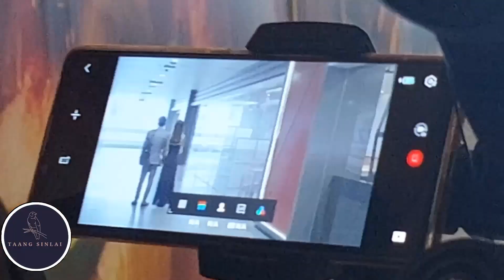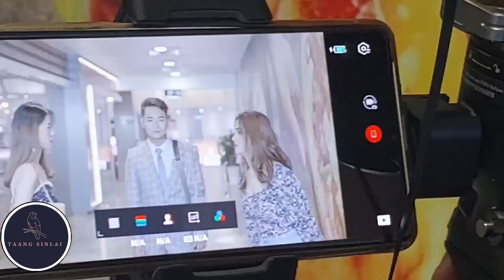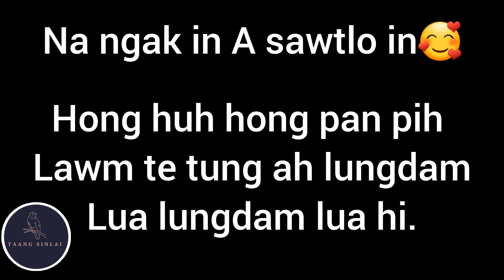Short Film ki zaih ziah ziah. hong lungnuam sak Vlog Video😍